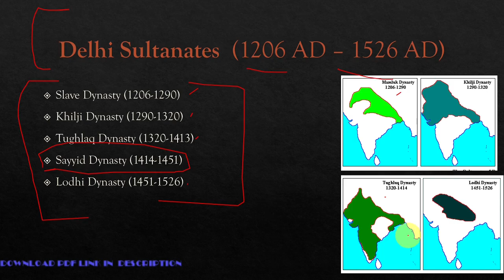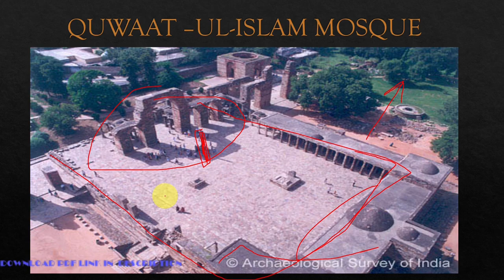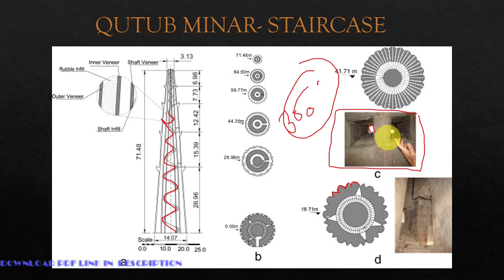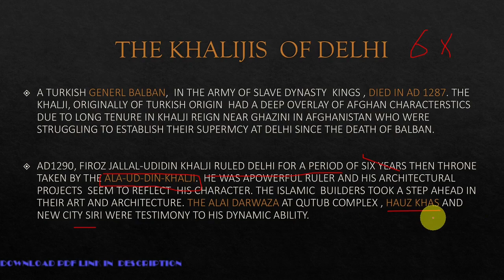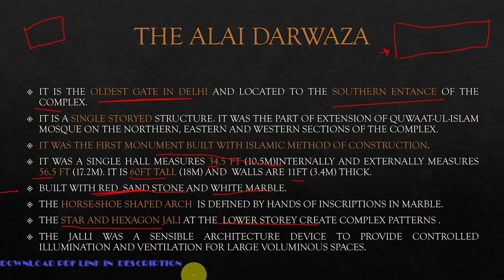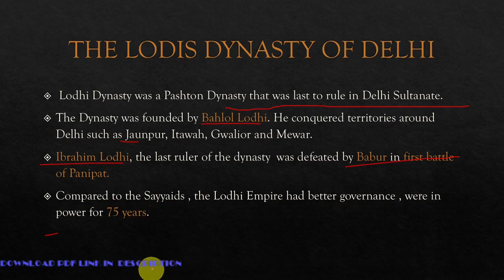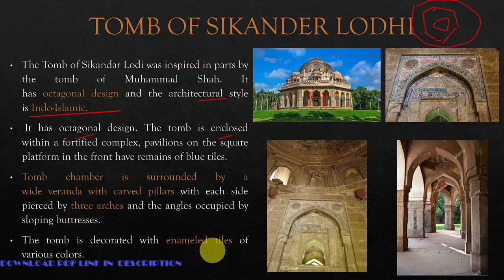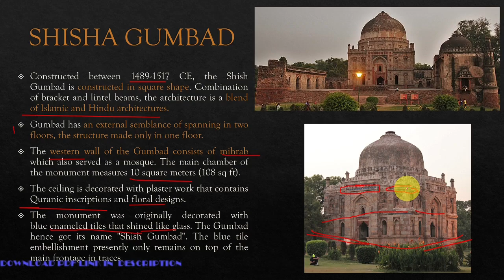Complete Early Islamic Architecture in India| Full Video Architecture of Qutub Minar,& other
This video is about the Early Islamic architecture of 5 dynasty that rule Delhi before Mughal Period. Complete details of each of the major monuments of each dynasties.

Jump over the different monuments with these time stamps

00:00 INTRODUCTION

02:29  SLAVE DYNASTY
04:34 THE QUWWAT-UL-ISLAM ,DELHI
09:21 QUTUB MINAR
15:34 ILTUTMISH TOMB

20:50 KHALIJI DYNASTY
24:54 THE ALAI DARWAZA
28:32 ALAI MINAR

29:26 TUGHLAQ DYNASTY
30:58 TUGHLAQABAD
31:42 TOMB OF GHIAS-UD-DIN
33:31 TOMB OF FIROZ SHAH TUGHLAQ

34:18 LODHI DYNASTY
39:29 LODHI GARDEN
40:00 TOMB OF SIKANDER LODHI
41:56 BARA GUMBAD
44:00 SHISHA GUMBAD

This is based of the MD University exam pattern.

Download lecture PDF from our website & Telegram Channel

Stay Tunned